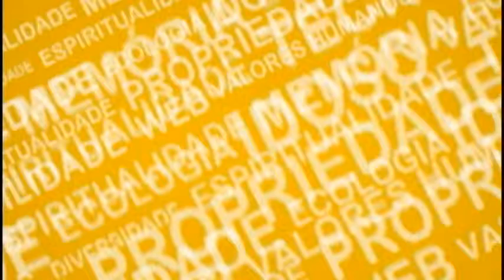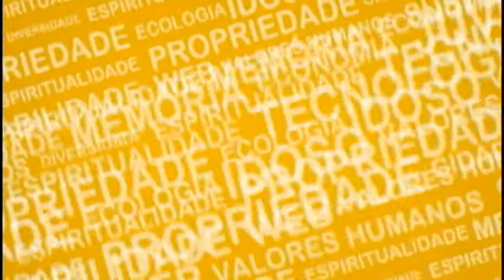Com a Palavra - Rodrigo Borgo Feitosa - O problema em reduzir a maioridade penal 08/2013